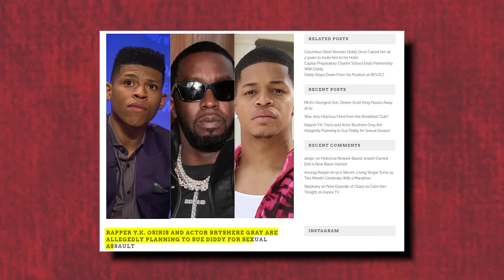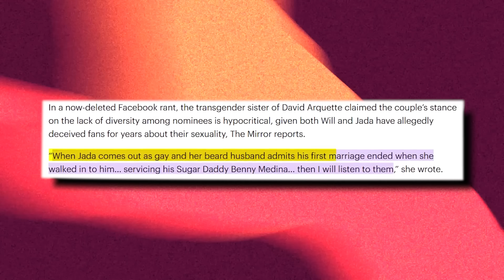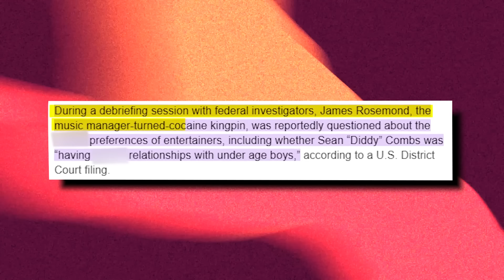Katt Williams EXPOSES Diddy For Abusing Bryshere Gray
Katt Williams just had an explosive interview on Club Shay Shay, and he exposed a serious list of Black men in show biz. And the allegations are heavy, to say the least.

Katt only said what several people did before him. That is, P Diddy used and abused lots of young upcoming Black artists with promises of fame and money.

In other words, he coerced them into freak-offs for parts in movies or collaborations with him. Yeesh.
This time, one of the names that came up was Bryshere Gray.